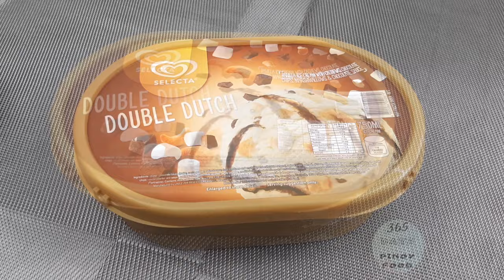2 INGREDIENTS CHOCOLATE ICE CREAM | SOBRANG DALI NEGOSYO SA MALIIT NA PUHUNAN| HOW TO MAKE ICE CREAM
2 INGREDIENTS CHOCOLATE ICE CREAM | SOBRANG DALI NEGOSYO SA MALIIT NA PUHUNAN | HOW TO MAKE ICE CREAM

Ingredients list and computation start at 08:59

Meron rin po tayong MANO-MANO | NO MIXER | AVOCADO ICE CREAM para po mag-ka idea kayo kung wala po kayong Mixer

Messenger link:
👉👉 m.me/365DaysPinoyFoodOfficial